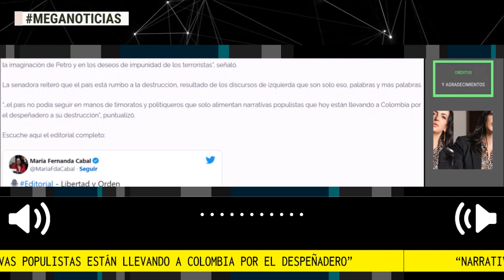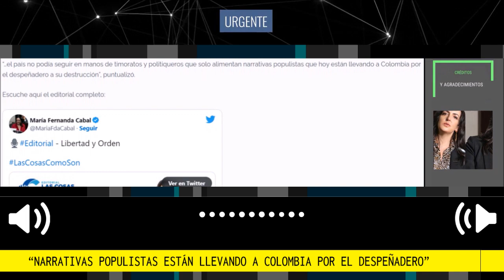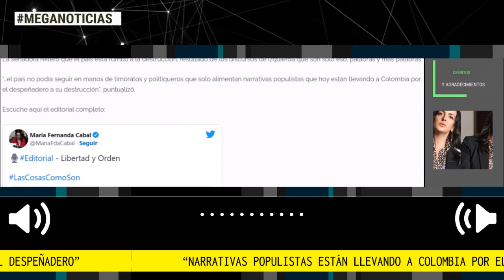"NARRATIVAS POPULISTAS ESTÁN LLEVANDO A COLOMBIA POR EL DESPEÑADERO": Cabal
La congresista recordó que cuando fue precandidata presidencial, su lema era el mismo del escudo nacional: Libertad y orden; ese mismo que hoy los ciudadanos le exigen a Petro.